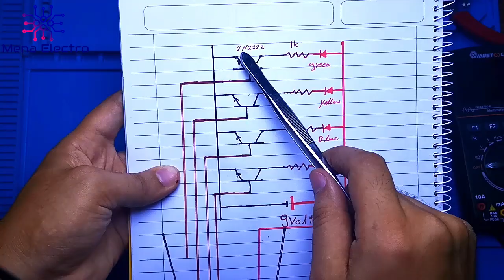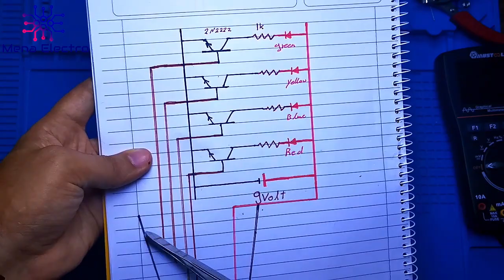Simple water level indicator-Sensor / قياس مستوي المياة في الخزان Transistor 2N2222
عمل دايرة كهربية بسيطة لقياس مستوي المياة في خزانات المياة وشرح كفية عمل هذة الدايرة وكيفية عمل الترانزستور في هذة الحالة

Making simple water level sensor/Indicator with 4 Led and 4 2N2222 Transistor , with explaintion about how this circuit works

Telegram page Name : Mena Electro

2N2222 Transistor project
,Led
,level tank indicator